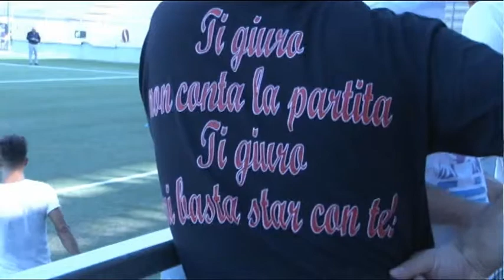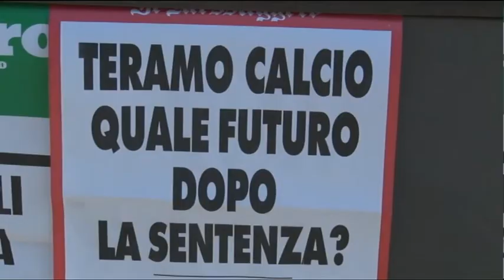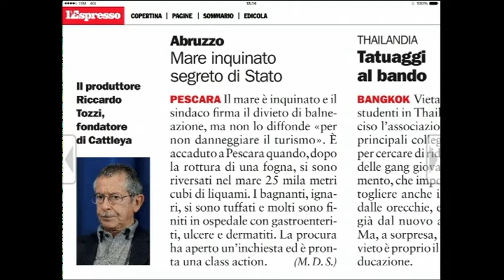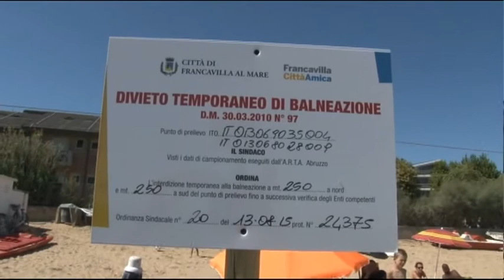TgSei - Edizione delle ore 19 - Lunedì 31 agosto 2015